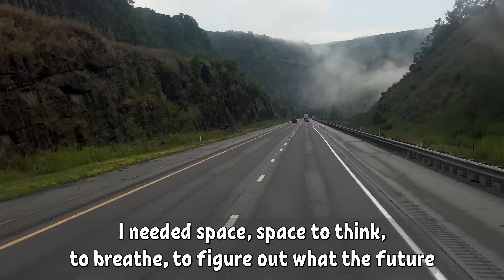Cheating Wife Lets Husband Have Fun With 2 Of Her Sisters to Save The Marriage! Reddit Stories!